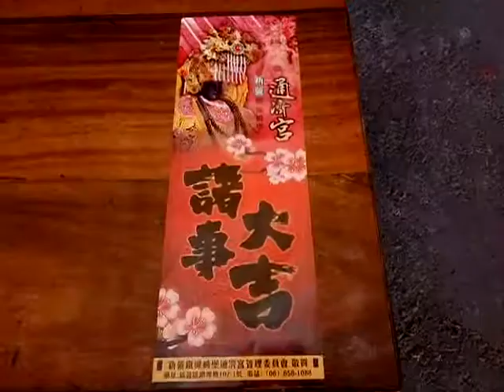VID 20190114 123213新營鐵線橋通濟宮新春恭喜文宣含媽祖像__新營王公廟同濟宮參訪